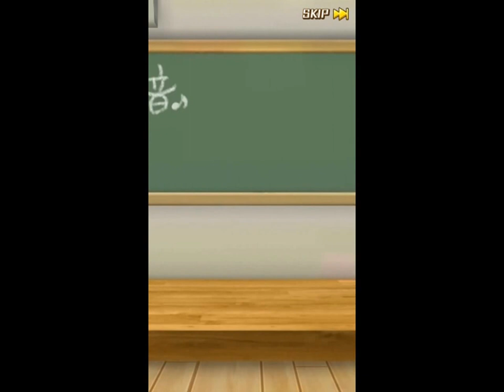『バトルガール ハイスクール』第2部ストーリーガチャ【44連】 【f*f】編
いきなり新キャラか？！